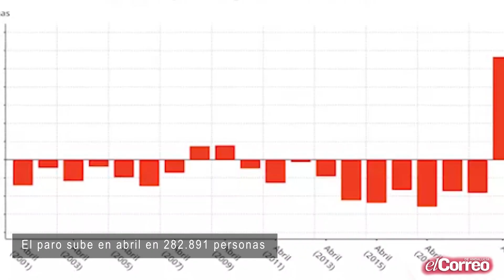El paro sube en abril en 282.891 personas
El paro sube en abril en 282.891 personas, su mayor alza en este mes de toda la serie histórica, debido a la crisis originada por el coronavirus